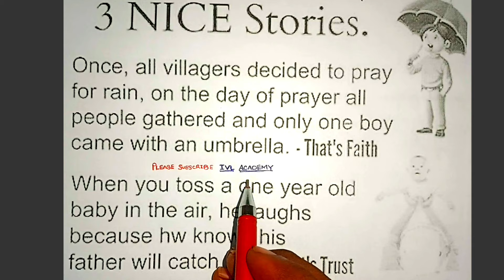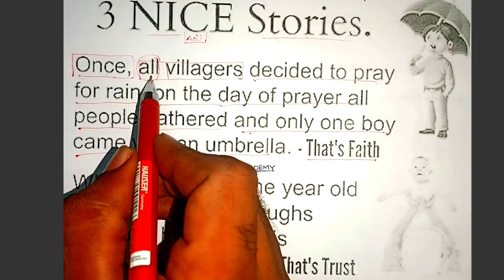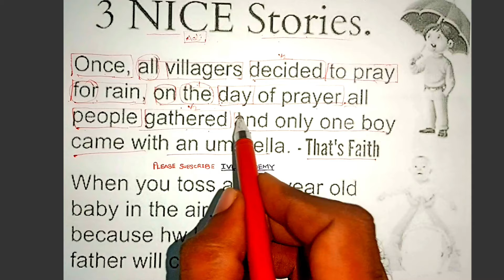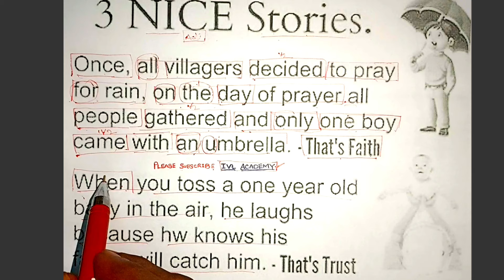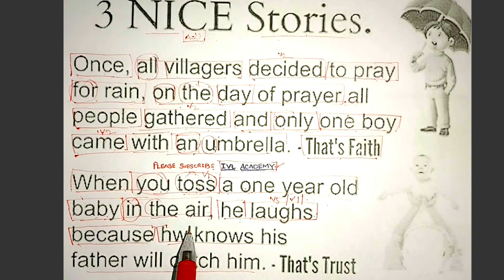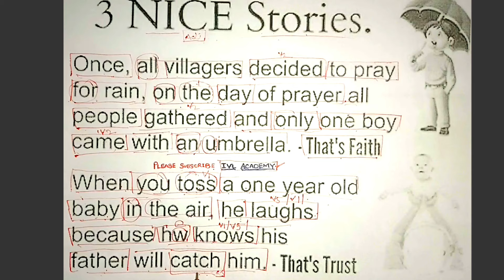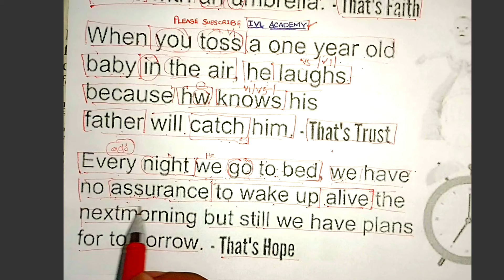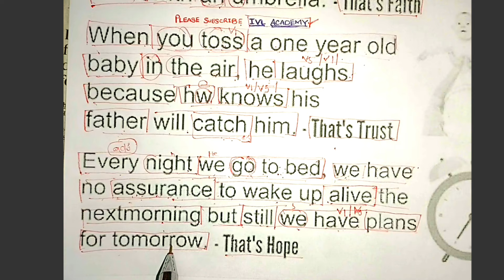Learn English through stories | Spoken English through stories